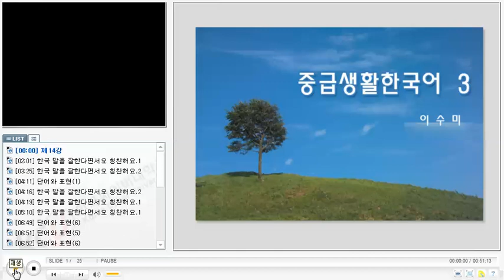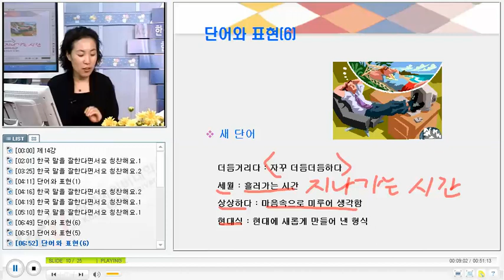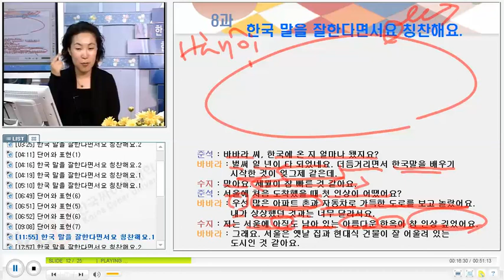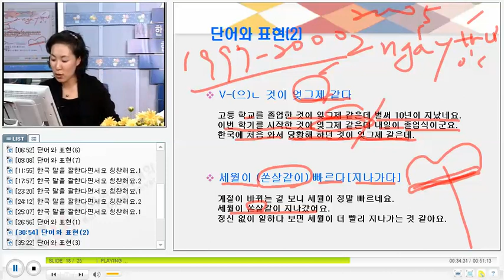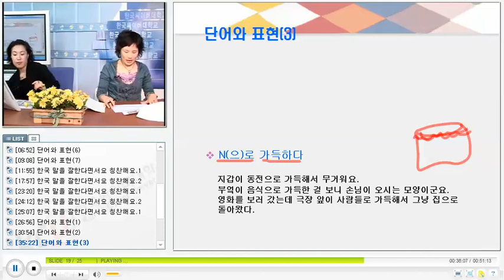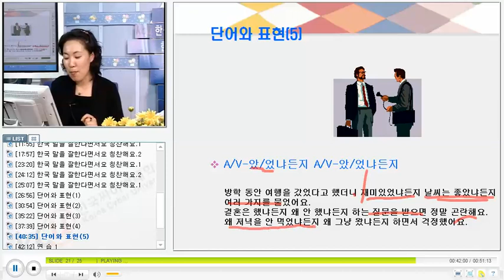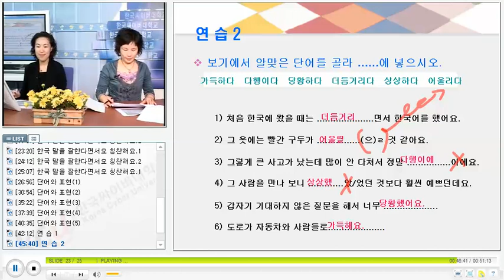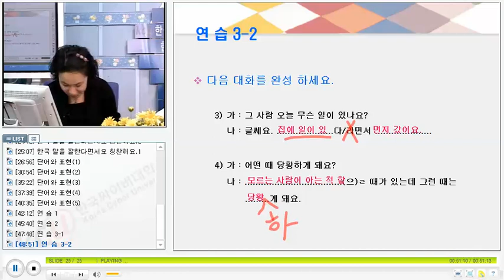베트남 한국어 회화 -KCV Practical Korean Conversation for Vietnamese 2314